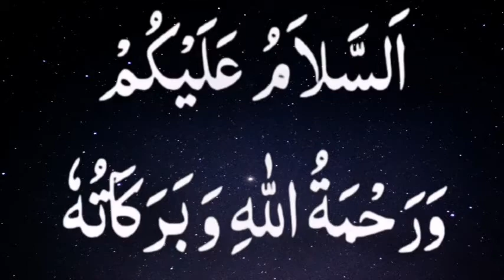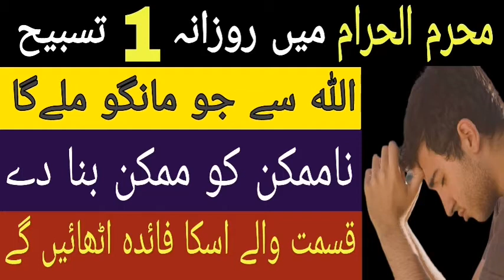Muharram Mein Ayat e Kareema Ka Wazifa || Hajat Ka Wazifa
Rohani Teacher Channel per aaj ki video me Muharam ka wazifa le kar hazir hue hn. Muharram ka mahena Shoru ho chuka ha. Es month ko ALLAH k names se start karen. ALLAH se dua kren k apko her tra ki mushkilat, bimari, jadu or hasad se mehfooz farmaye.

  Aj aik chota sa amal btane ja rha hn jo ayat e karima ka amal ha jis ki aik tasbi rozana muharram ka mahena khatm hone tak karni ha. ALLAH se jo b dua kren gy IN SHA ALLAH qabool ho gi.

More Rohani  Videos

How To Recover Kidney Problems || Gurde Ki Pathri Ka Wazifa

Bachon Ko Farmabardar Banane Ka Wazifa || Bacchon Ko Namazi Banane Ka Wazifa

Gusal Me Hone Wali Galti ||Gusal Ki Galti || Gusal Ka Tarika

Muharram Ka Wazifa || 10 Muharram se pahle ya Dua Parh lane || Dolat or Rizq ka Waizfa

10 Muharram Ka Wazifa || Rizq Me Barkat Ka Wazifa || 10 Muharram